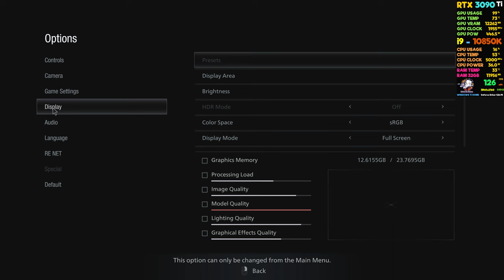RTX 3090 Ti Resident Evil: Village The Mercenaires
RTX 3090 Ti Resident Evil: Village The Mercenaires...The GeForce RTX 3090 Ti is a big ferocious GPU with TITAN class performance. Powered by Ampere—NVIDIA's 2nd gen RTX architecture—it doubles down on ray tracing and AI performance with enhanced Ray Tracing Cores, Tensor Cores and new streaming multiprocessors.

What is the difference between the RTX 3090 and the 3090 Ti?
The RTX 3090 Ti is a more “refined” version of the RTX 3090, with slightly more performance, and typically better thermal design with VRAM.

Nvidia GeForce RTX 4090 vs RTX 3090 Ti: What's New?
The RTX 4090 has 84 RT cores against 3090 Ti’s 82 cores and 336 Tensor cores compared to 328 on the RTX 3090 Ti. This might not seem like a big jump in terms of raw numbers, but as Nvidia has claimed, these cores are different from the older ones and can’t objectively be compared.

How much FPS does the RTX 4090 have?
This is evidenced by Cyberpunk 2077, with the RTX 4090 averaging 90 FPS, whereas the RTX 3090 Ti and RTX 3090 are hovering around 60 FPS. Things are consistent with Assassin’s Creed: Valhalla as well. The RTX 4090 is pushing upwards of 111 FPS, with the RTX 3090 Ti and RTX 3090 offering 66 and 61 FPS respectively.
⭐Also check out:
NVIDIA GeForce RTX 4090 Founders Edition
The AMD Ryzen 9 7950X is a fast high-end desktop processor of the Raphael series. It offers 16 cores based on the Zen 4 architecture that supports hyperthreading (32 threads). The cores clock from 4.5 (base) up to 5.7 GHz (single core boost). The 7950X is the second fastest Ryzen at launch.

TAGS TAG
RTX 3090 Ti GTA 5
RTX 3090 Ti | RDR 2 Game
R5 5600X RTX 3060 12GB A Plague Tale  Requiem 4K
RTX 4090, Ray Tracing,rtx 4080,RTX 3090 Ti Resident Evil: Village The Mercenaires